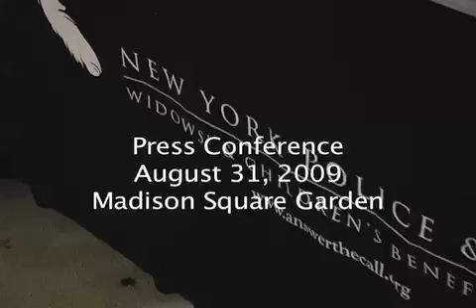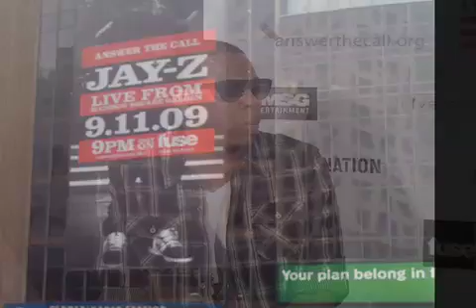Press Conference with Shawn "Jay-Z" Carter for his September 11, 2009 Concert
On September 11, 2009 Hip-Hop Superstar Jay-Z with give a concert to benefit the New York Police & Fire Widows' & Children's Benefit Fund.  This is video from the press conference held at Madison Square Garden on August 31, 2009.